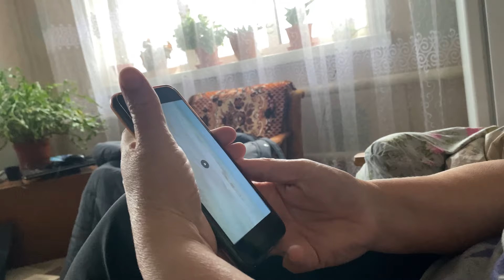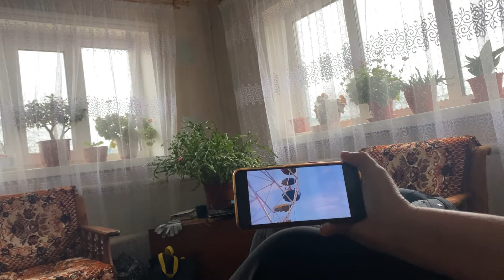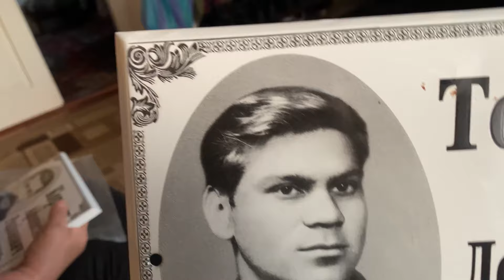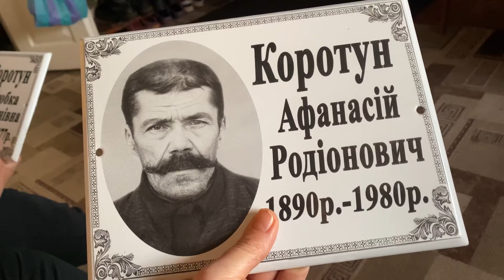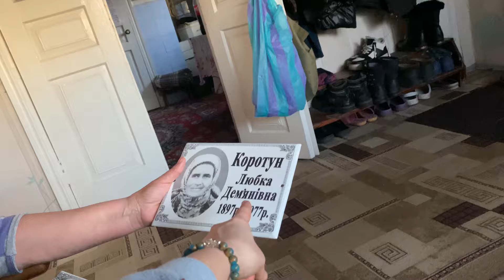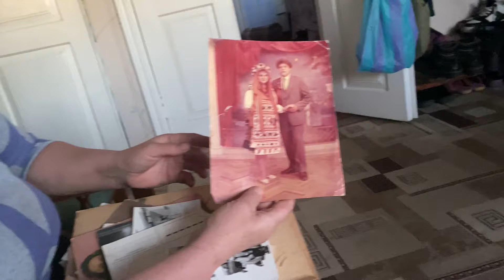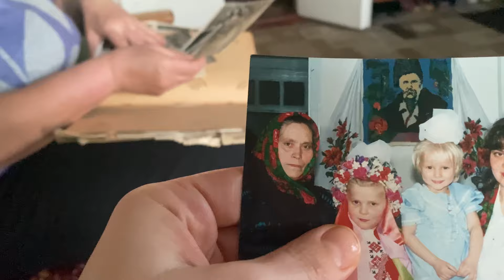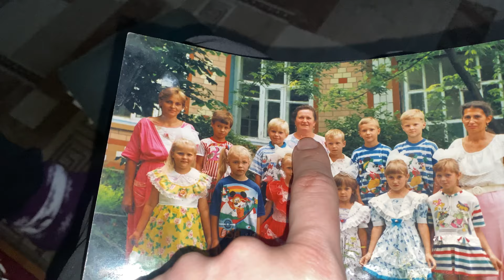ВЛОГ В СЕЛІ ТО Ж ПАМʼЯТЬ 👍🏻